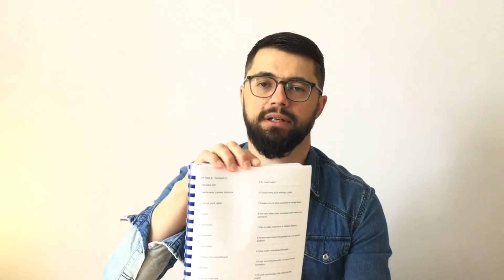Startuje KURS ANGIELSKIEGO drugi poziom! (A2 - lekcje wideo)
Co tydzień NOWA LEKCJA! Jeśli podobała ci się lekcja, to daj łapkę w górę i zostaw KOMENTARZ!

● DARMOWE LEKCJE WIDEO online YouTube:
Lekcje video poziom A2 (playlista) ►
Lekcje video poziom B1 (playlista) ►